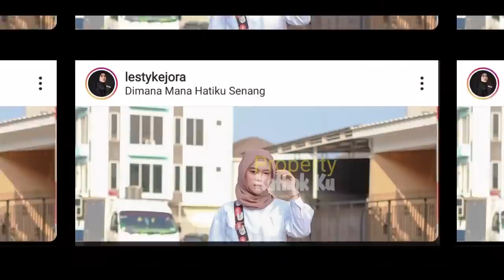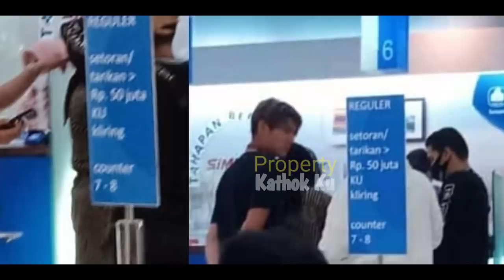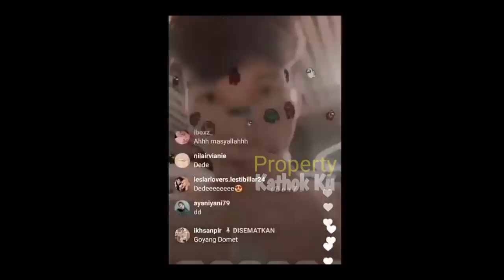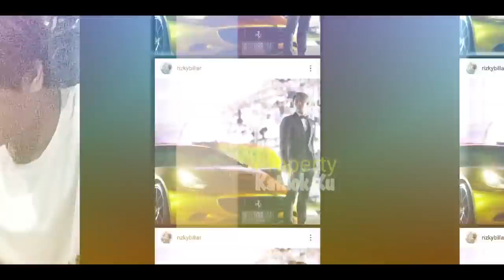MEWAHH !! Rizky Billar NUNJUKiN Rumah BARU-nya ke AYAH LESTI!!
Rizky Billar NUNJUKiN Rumah BARUnya ke AYAH LESTI!!

Jangan Lupa: _
Thankz!!..